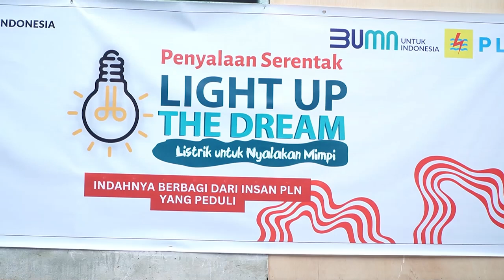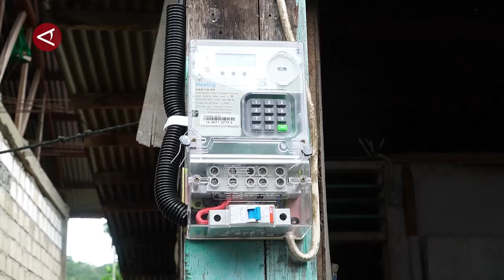Listrik Gratis Bagi 8.210 Rumah Tangga Kurang Mampu Di Papua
ANTARA - PT PLN Unit Induk Wilayah Papua dan Papua Barat (UIWP2B) menyalurkan sambungan listrik gratis bagi 8.210 keluarga tidak mampu di Bumi Cenderawasih, melalui program pemerintah yakni bantuan pemasangan baru listik (BPBL). General Manager PLN Unit Induk Wilayah Papua dan Papua Barat Rizky Mochamad mengatakan bantuan tersebut sebagai salah satu upaya pemerintah dalam pemerataan akses dan percepatan penyediaan tenaga listrik di Papua. (Laksa Mahendra/Rizky Bagus Dhermawan/Farah Khadija)